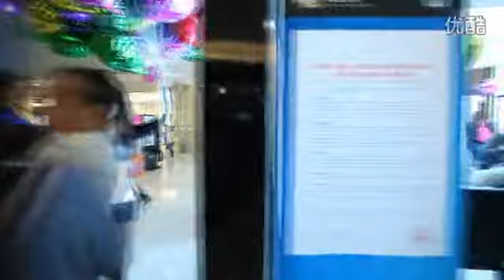Propose use 3 aixs hand gimbal